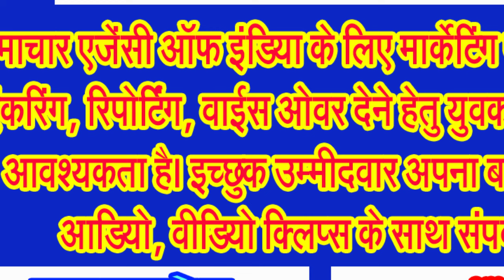पेंच नेशनल पार्क में चित्तीदार हिरण (स्पाटेड डियर) का नन्हा से शावक देखिए . . .